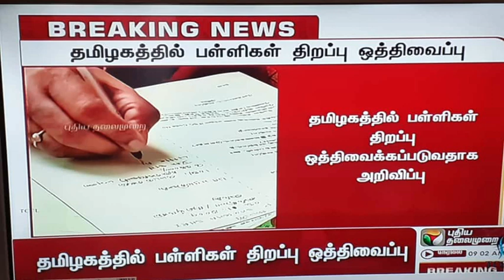TN_SchoolReopen School Reopen Cancelled தமிழகத்தில் பள்ளி கல்லூரி திறப்பு தள்ளி வைப்பு@GPTeach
நவம்பர் 16ல் பள்ளி திறப்பு அறிவிக்கப்பட்டிருந்த நிலையில்  பள்ளி திறப்பு தள்ளிவைக்கப்பட்டுள்ளதாக தமிழக அரசு அறிவித்துள்ளது.